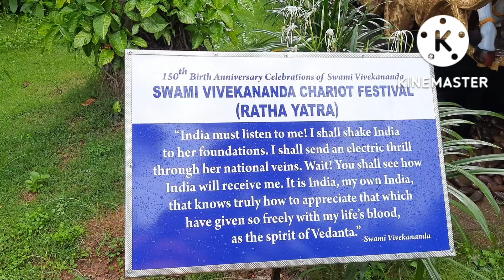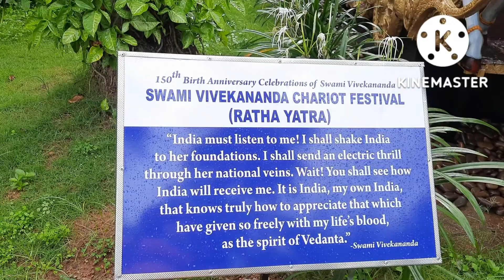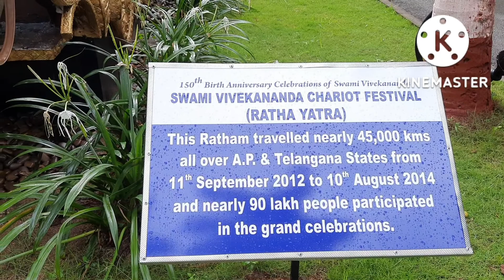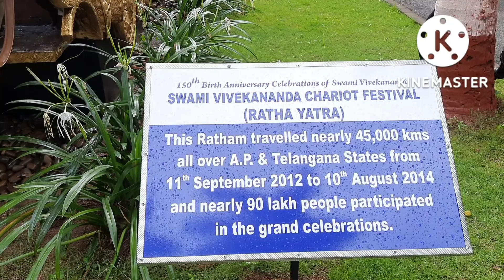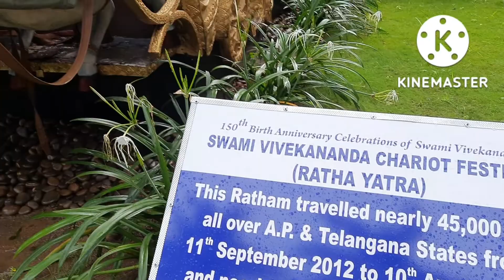Vivekananda Ratham!..: Ramakrishna Math, Hyderabad, T.S.